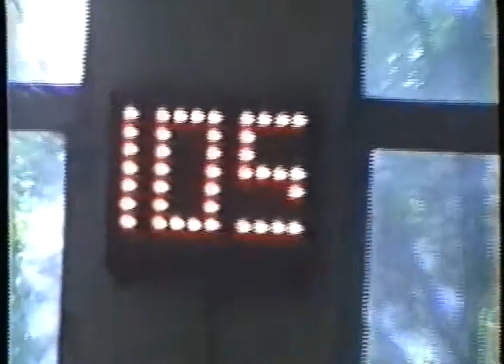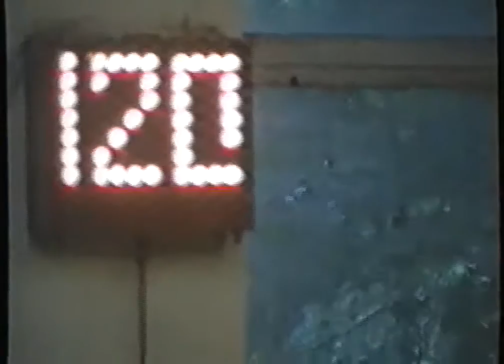Луканин- 14-19.07.1999 г Липецк = Россия до 16 лет